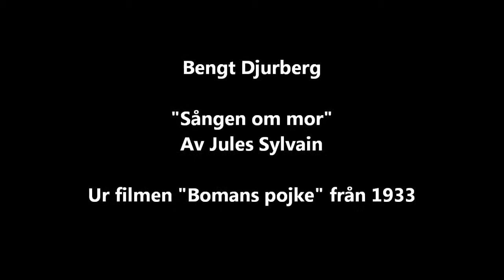Bengt Djurberg 1933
Ur filmen "Bomans pojke" från 1933